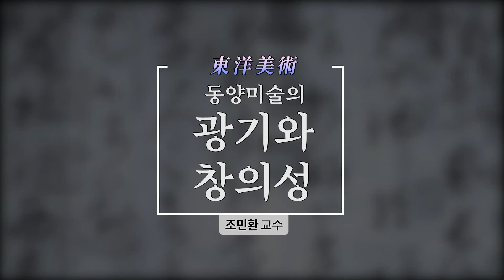[K-MOOC] Madness_맛보기영상